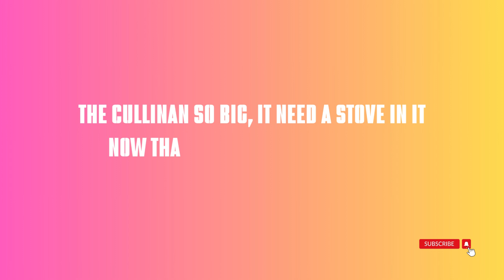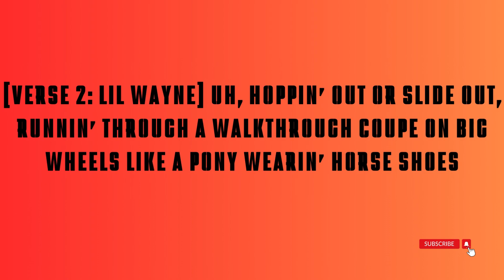2 chainz lil wayne benny the butcher oprah & gayle lyrics english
2 chainz lil wayne benny the butcher   oprah & gayle lyrics english
2 chainz lil wayne benny the butcher   oprah & gayle lyrics english